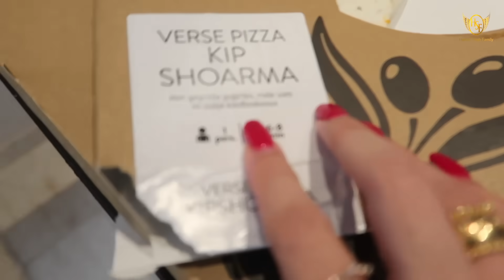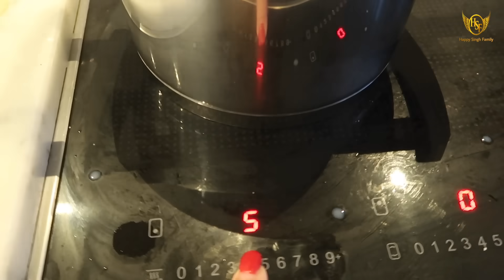Does Father and son look alike ? Do you see the resemblance…?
💕💕…Gurmeet